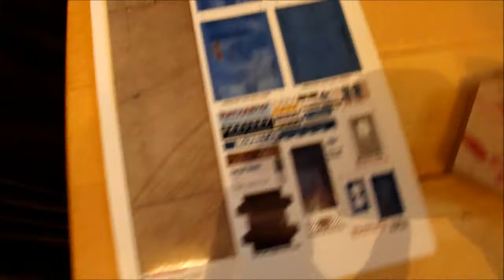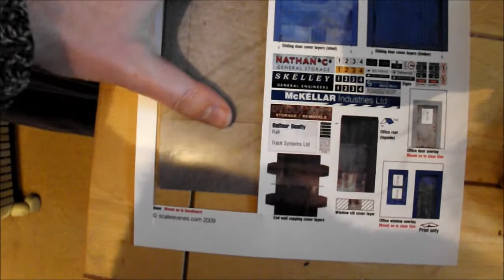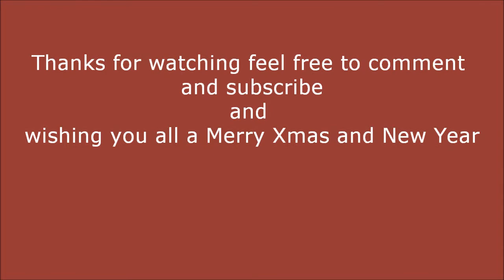Berringer update paving technique and fitting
More work on the bus station